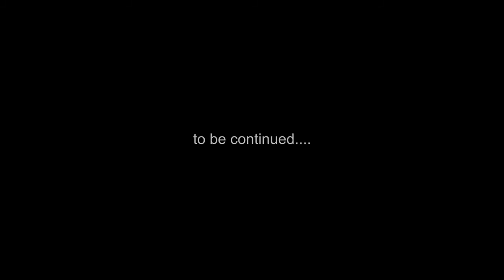തോമസ് ഐസക്കിന്റെ ഗവേഷണങ്ങൾ / തിരഞ്ഞെടുപ്പ് (part 21)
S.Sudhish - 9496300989